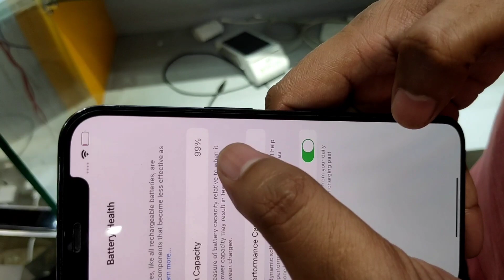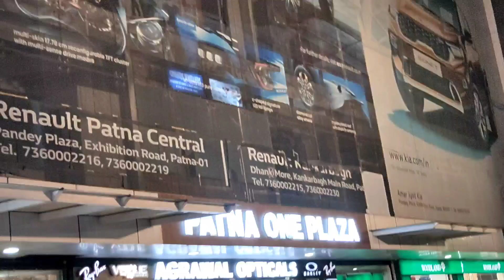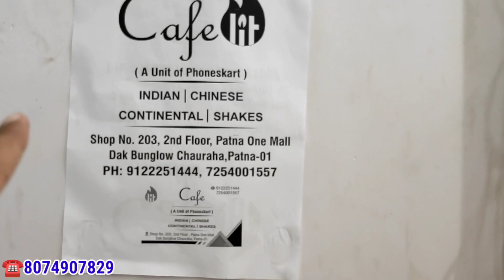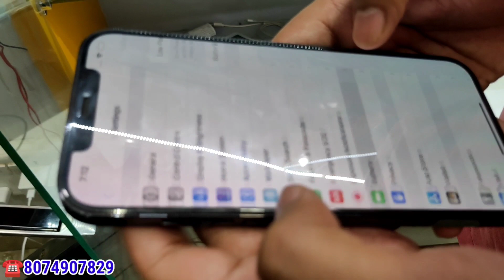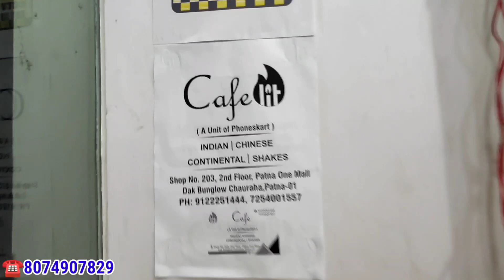Second hand mobile in Patna || फोन में Problem आया तो पैसा वापस || Used mobile shop in patna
► Support Us.

► Shopkeeper Address For Customers.👇
► PHONESKART
SHOP NO-205 SECOND FLOOR PATNA ONE MALL DAKBANGLA
CHAUHRAHA PATNA-01
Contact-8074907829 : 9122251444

► Your Queries.
patna second hand mobile market
2nd hand mobile in patna
patna mobile second hand
second hand phone patna
factory box patna
second hand iphone in patna
2nd hand phone in patna
Sasta cheapest mobile shop in Patna
patna second hand mobile
Second hand iphone price patna
Old mobile in patna
Second hand iphone rate patna
sasta iphone patna
sasta mobile patna
bakarganj patna mobile
old iphone 12 pro max patna
PATNA MOBILE MARKET 2021
USED PHONE PATNA BIHAR
SECOND HAND MOBILE PHONE
patna mein second hand mobile kaha milta hai
second hand mobile in patna online
second hand mobile in bihar
Second Hand mobile Patna
second hand mobile in patna 2021
second hand mobile in patna factory box
second hand mobile in patna new video
cheapest second hand mobile in patna
samsung second hand mobile in patna
second hand mobile market in patna
cheapest iphone shop in patna
old iphone shop in patna
second hand iphone shop in patna
best second hand mobile shop in patna
used mobile shop in patna
old mobile shop in patna
best mobile shop in patna
cheapest mobile shop in patna
2nd hand mobile shop in patna
Cheapest iPhone market in patna
factory box patna
2nd hand mobile in patna
2nd hand mobile in patna
dubai second hand mobile market
flipkart second hand mobile
amazon second hand mobile
iphone second hand price
2nd hand phone
2nd hand mobile
iphone xr second hand
iphone x second hand
second hand mobiles 4g
second hand mobile shop near me
2nd hand iphone
second hand phone price
second hand mobile price
second hand iphone x
second hand mobile flipkart
olx second hand mobile